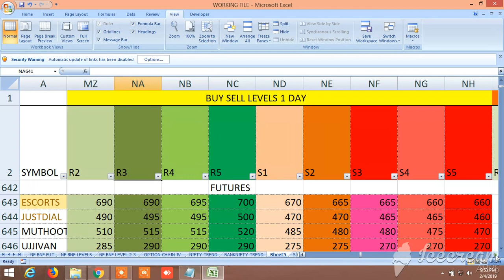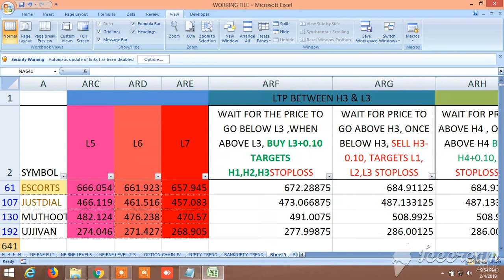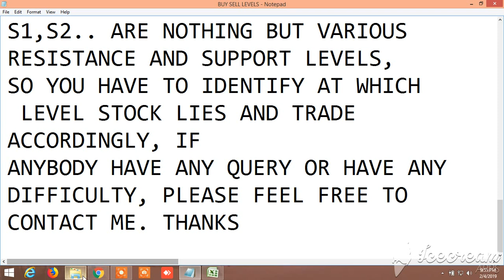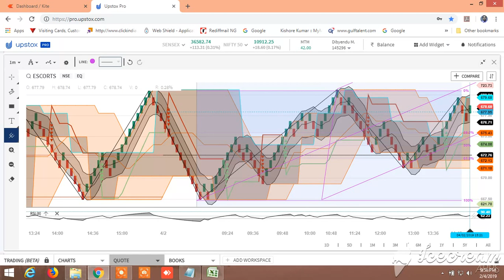BUY SELL SIGNAL CUM STOCK SCANNER: VIEW FOR TOMORROW 05.02.2019